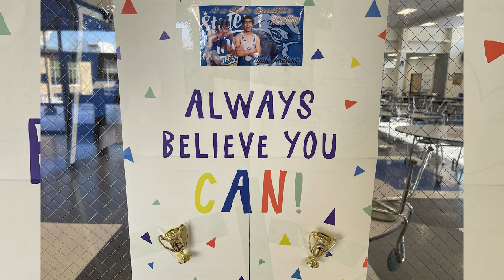2022 Elijah Anthony State Send Off